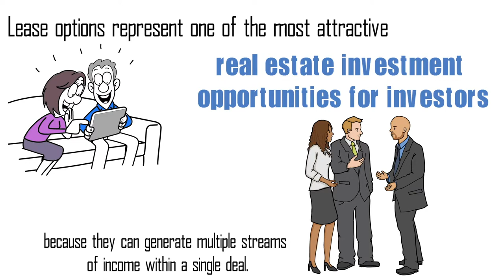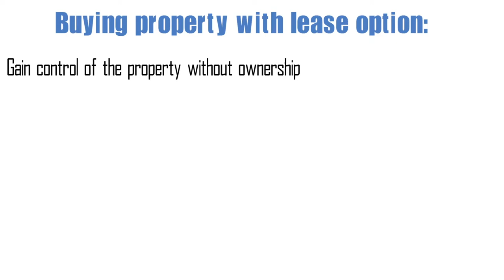Lease Options - Aquire investment properties without initially purchasing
The fundamentals of what a lease option is and how it can help you acquire your first investment properties, while not actually owning them you can control them with a lease option. Afterwards you will have a contractual option to purchase the property from the owner.